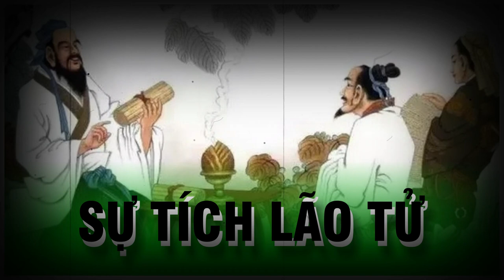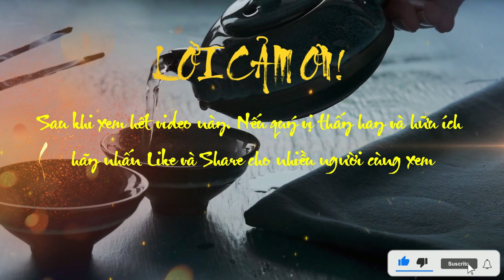Sự Tích Lão Tử - Lão Tử Đạo Đức Kinh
✔Title: Sự Tích Lão Tử - Lão Tử Đạo Đức Kinh
Tiểu sử Lão Tử
Trước khi bình giải về Đạo đức kinh, dĩ nhiên phải nói đến tiểu sử Lão tử. Nhưng thực ra cuộc đời Lão tử mơ hồ, ẩn ước, trong đó thực tế xen lẫn với huyền thoại nên khó mà có được một ý niệm chính xác.

Lão Tử là người thôn Khúc Nhân, xã Lệ, huyện Khổ, nước Sở. Ông họ Lý, tên Nhĩ, tự Đam, là thủ thư trông coi tàng thất nhà Chu”. Do đó có thể đoán Lão Tử là người nước Sở.

Bài trước: Bình giải Đạo đức kinh: Phi lộ

Có người thì cho rằng Lão tử sinh trước đức Khổng, và có lần đã gặp đức Khổng. Có người lại cho rằng ngài sinh sau đức Khổng (khoảng năm 300 trước công nguyên). [21]

Trang tử cho rằng Lão tử đã chết. [22]

Tư Mã Thiên ghi rằng khi rời khỏi Hàm Cốc 函 谷 không còn biết hành tung ngài ra sao. Tư Mã Thiên cho rằng: Lão tử cũng chỉ là một người như ai, có vợ, có con.

Biên Thiều 邊 韶 – tác giả Lão tử minh 老 子 銘 (bia Lão tử), thời Hán Văn đế 漢 文 帝 – đã ghi rằng: Đối với dân chúng, Lão tử đã có từ muôn kiếp.

Biến hóa kinh 變 化 經 , viết vào khoảng 621 sau công nguyên, thời Tùy Dương đế, cho rằng Lão tử chẳng những có từ muôn thuở mà còn giáng trần nhiều lần để cứu độ muôn dân.

Hóa hồ kinh 化 胡 經 do Vương Phù 王 浮 viết vào khoảng đầu thế kỷ IV, đời vua Tấn Huệ đế 晉 惠 帝 (tức Tư Mã Trung 司 馬 衷, tại vị 290-306), cho rằng Lão tử đã đi về các nước rợ Hồ vùng Tacim, rồi sang Ấn Độ, để dạy đạo cho Phật. Sách chủ trương rằng Phật Thích ca là hậu thân của Lão tử, hay là đồ đệ của Lão tử. Quyển sách này đã gây nên bao cuộc khẩu chiến giữa các Phật tử và các đạo sĩ suốt các thời Lương đời Lương Vũ đế 梁 武 帝 (năm 520), thời Đường trong các đời vua Cao tông 高 宗 (668) và Vũ hậu 武 后 (696), thời Nguyên đời vua Hiến tông 憲 宗 (Mông Ca 蒙 哥 1258) và Nguyên Thế tổ 元 世 祖 (Hốt Tất Liệt 忽 必 烈, 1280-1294). [23]

Như vậy không thể nào chép hết ra đây được những huyền thoại về Lão tử. Sau đây tôi chỉ phỏng dịch ba tiểu sử Lão tử:

– Tiểu sử Lão tử theo Sử ký Tư Mã Thiên.

– Tiểu sử Lão tử theo Lão tử minh.

– Tiểu sử Lão tử theo Lão tử biến hóa kinh. [24]

Sau khi đã trình bày ba tiểu sử khác nhau về Lão tử, chúng ta sẽ y cứ vào các tài liệu đó để phân tách và bình giải các quan niệm khác nhau của nhân gian về Lão tử. Như vậy ta vừa giữ nguyên được các huyền thoại về Lão tử vừa có thể đưa ra đường lối mới mẻ để giải thích các huyền thoại ấy.